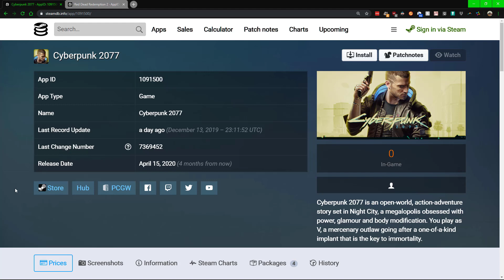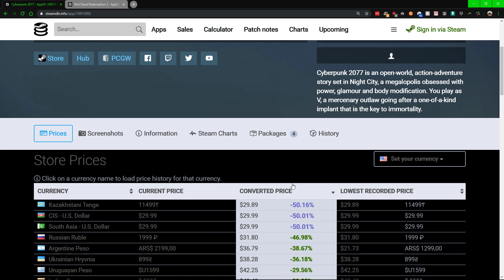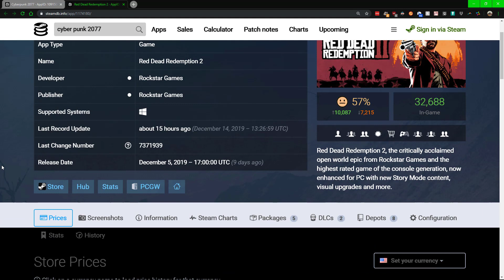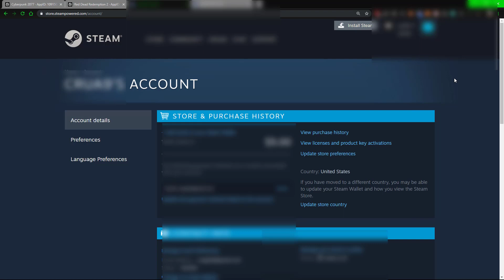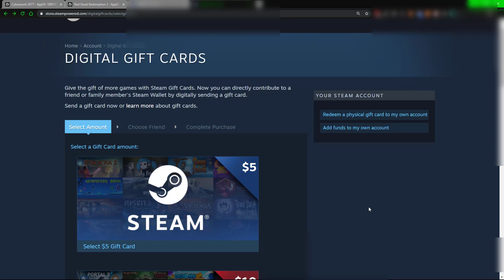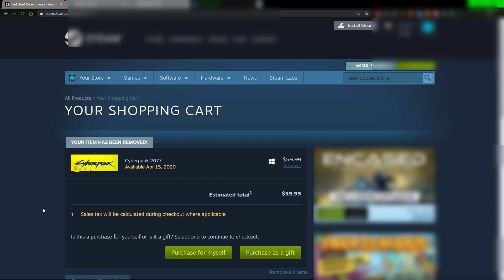Get Steam games much cheaper than you should with this glitch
Within this educational video I show how to possibly get games on Steam for a massive discount by exploiting a bug.

●▬▬▬▬๑۩۩๑▬▬▬▬▬●
What I used to make my videos:
● Pop filter
● Video editing software
● Starter light kit
● Color light
● Desk Light

👉 I am a participant in the Amazon Services LLC Associates Program, an affiliate advertising program designed to provide a means for sites to earn advertising fees by advertising and linking to amazon.com (Same with PIA)
●▬▬▬▬๑۩۩๑▬▬▬▬▬●

●▬▬▬▬๑۩۩๑▬▬▬▬▬●